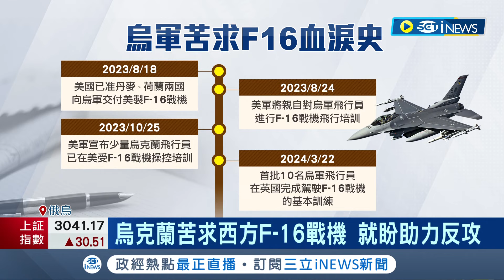西方各國援烏F-16戰機 烏外長:幾個月送抵 普丁警告美別援助嗆:改變不了戰況 飛行員惶恐! 談F-16"如諾基亞3310直跳iPhone"｜記者 林芷綺｜【國際局勢】20240329｜三立iNEWS